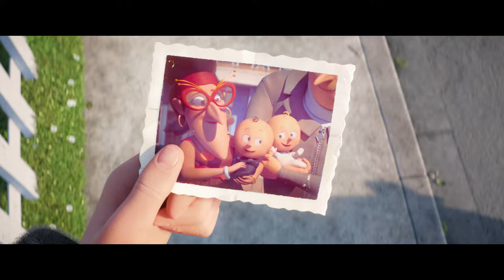Gru finds out that he has a twin brother! | Despicable Me 3 (2017)